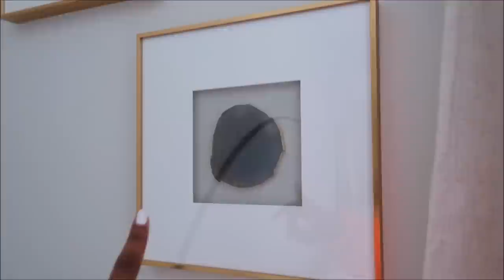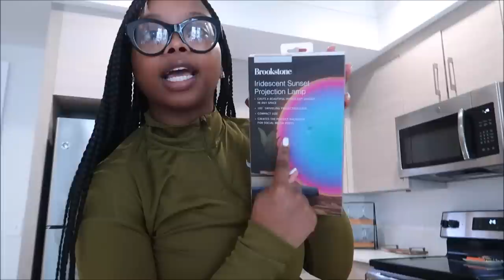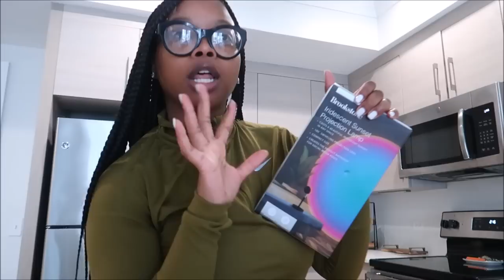APARTMENT DECOR UPDATES: Target, Home Goods & Amazon | GeranikaMycia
*PRODUCTS MENTIONED*
Mirror - Home Goods
Butterflies - Home Goods

LED Motion Sensor Cabinet Light

Linen Curtains 96 Inches Long

Faux Pampas

Champagne glasses

Nespresso Machine

Bag Stand

Perfume Stand

Bag holder

White chest

Draw puller